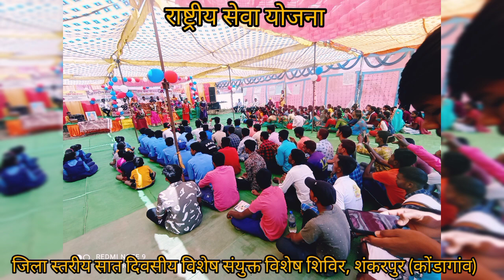राष्ट्रीय सेवा योजना| जिला स्तरीय सात दिवसीय विशेष शिविर| शंकरपुर (कोंडागांव)